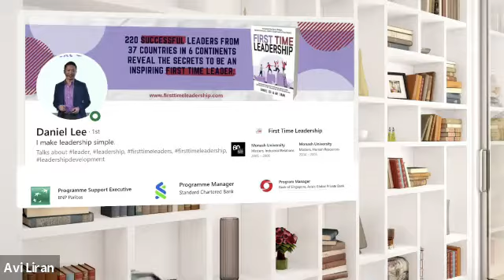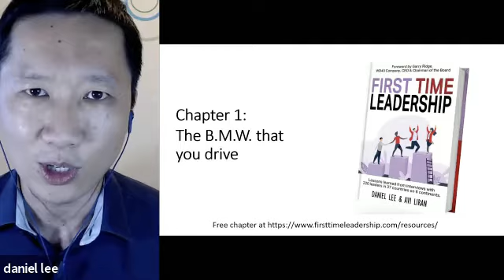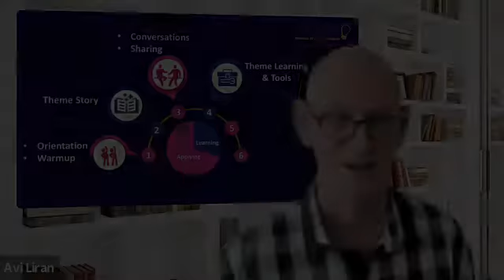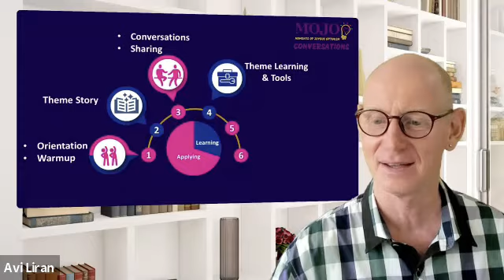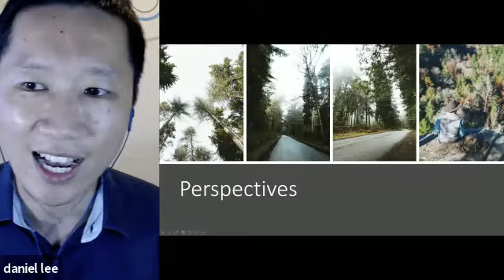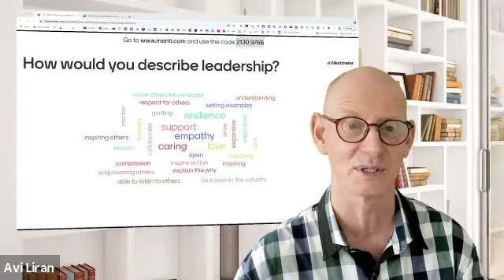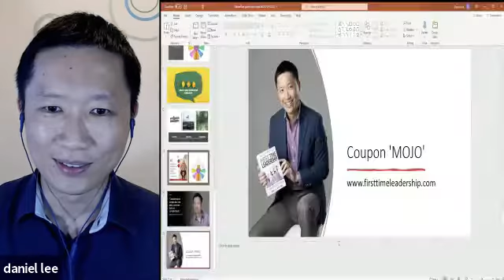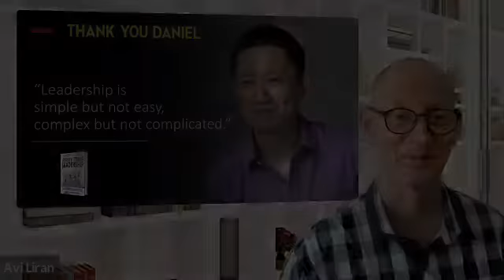MOJO Conversations: First Time Leadership with Daniel Lee